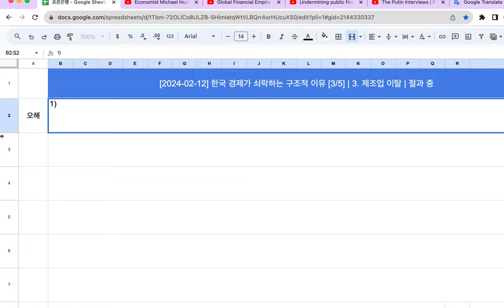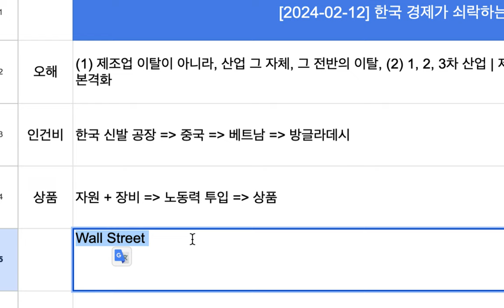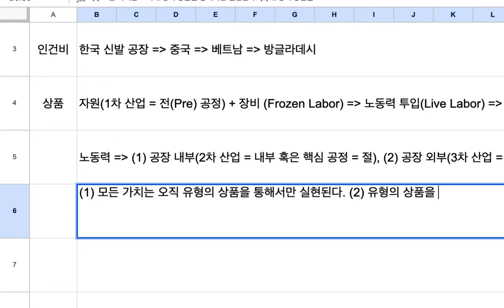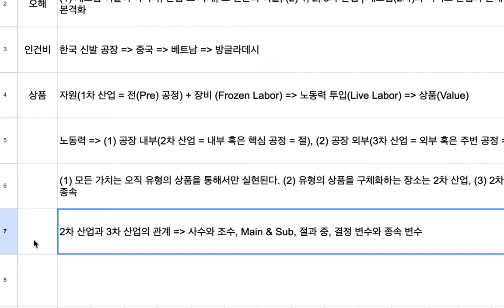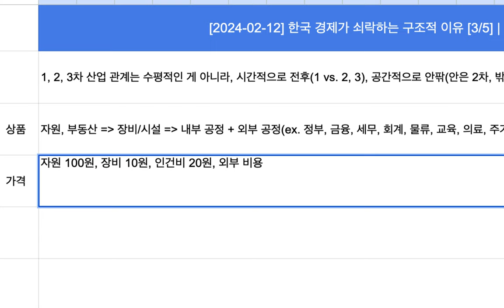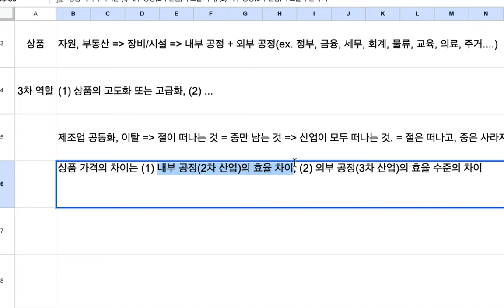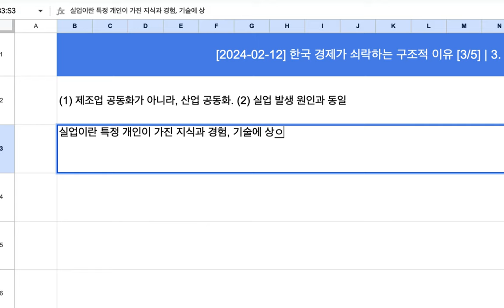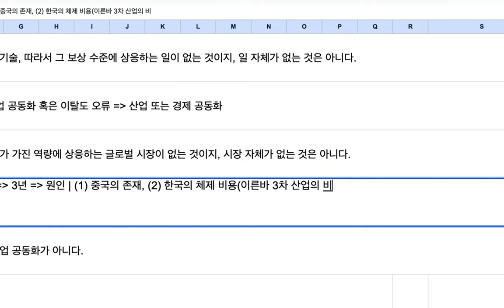[2024-02-13] 한국 경제가 쇠락하는 구조적 이유 [3/5] | 3. 제조업 공동화?